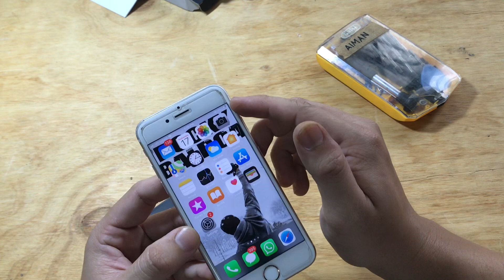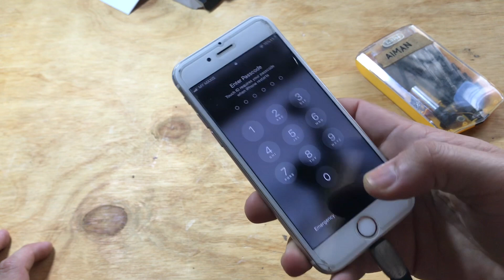Cara Tukar Battery iPhone Dengan Mudah ! iPhone 6s Guna Original Battery Yoobao ! iPhone Battery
Jom aku share cara untuk tukar battery iphone! & aku share tips penjagaan battery iPhone Supaya tahan lama ! Jimat duit korang! Iphone 6s aku battery dah drained jadi aku tukar menggunakan battery yoobao 2200 mAh berbanding battery iPhone asal 1715 mAh sahaja! Adakah battery yoobao boleh support?? Boleh guna kat iphone? Jom tonton! Terima kasih support saya!